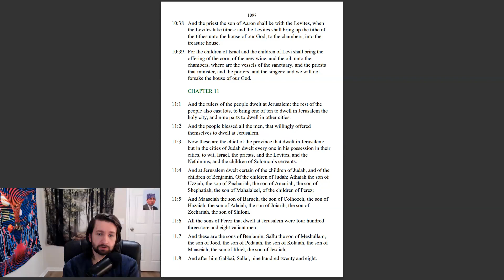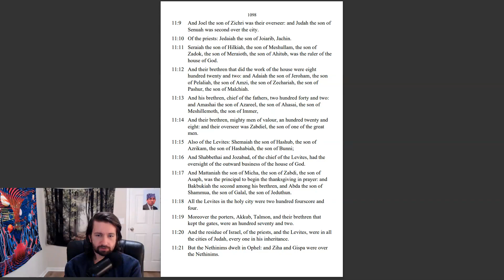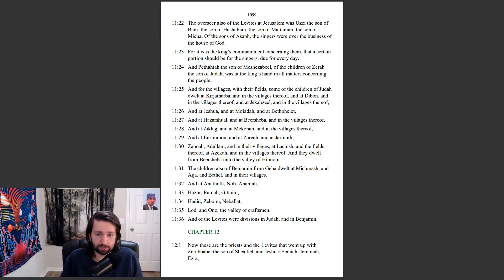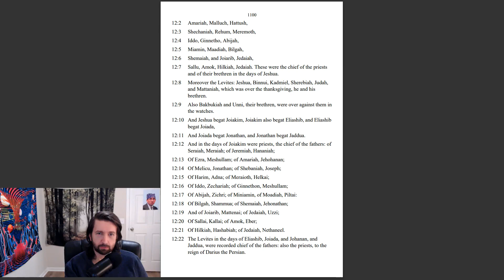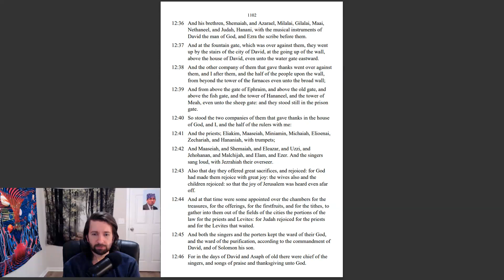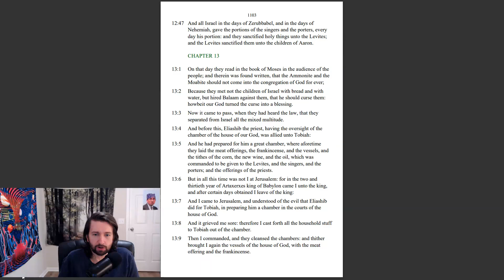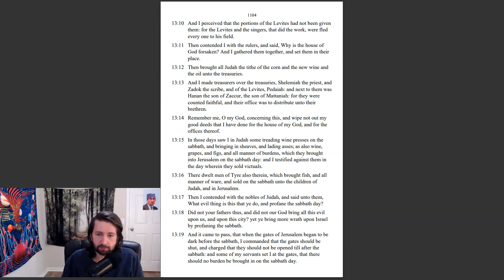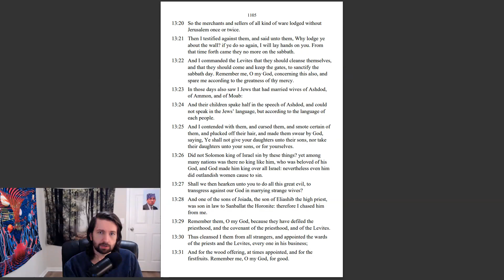Nehemiah 11-13 KVJ - Repopulation - Bible in a Year Ep 154/365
Now that Jerusalem was built back up, they needed more people to come live there. Nehemiah also wanted to make sure that the people did not fall back into the wicked ways of their fathers and cause the city to be destroyed again. Enjoy!